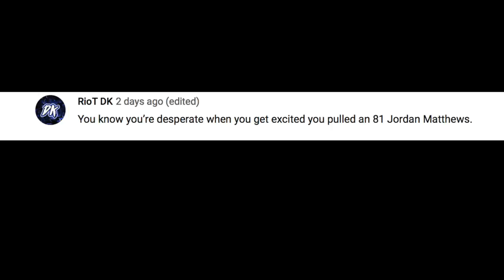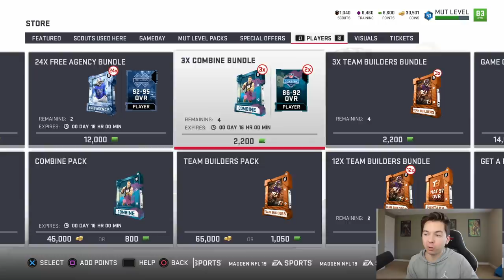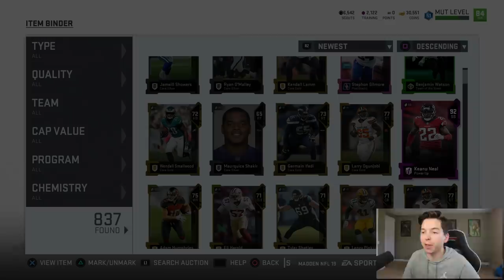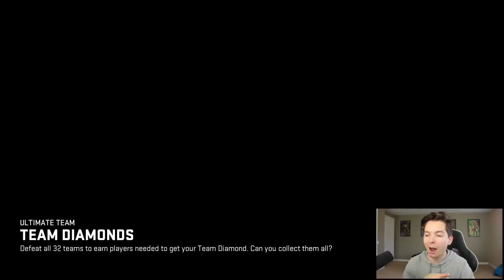Our NEW Player Has COMPLETELY Changed This Series!! Madden 19 Road To The Super Bowl